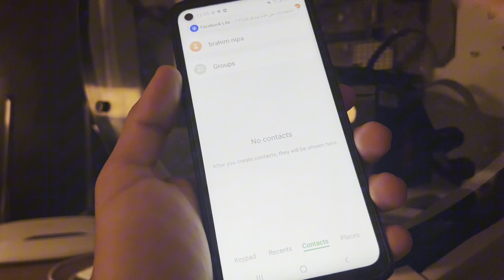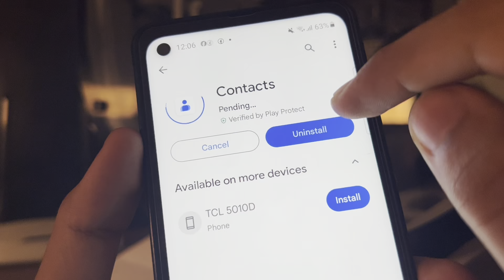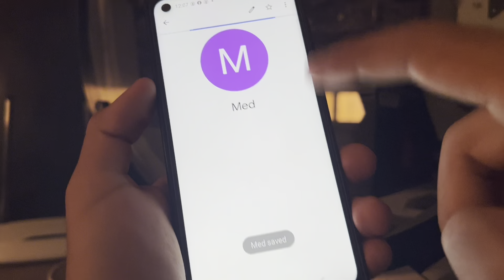How To Fix Couldn't Save Contact Change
how to solve couldn't save contact changes
couldn't save contact change problem solve